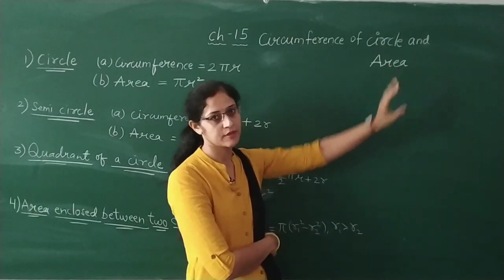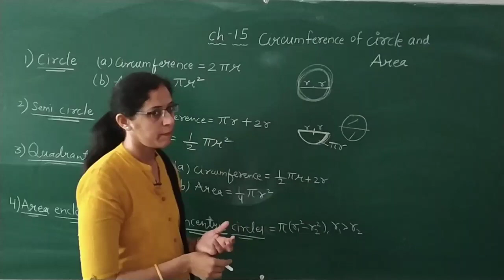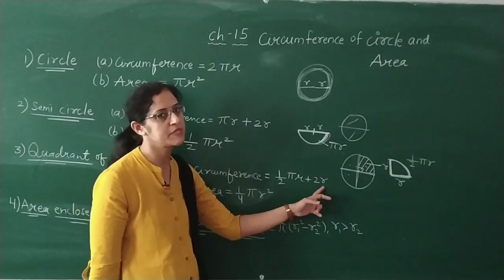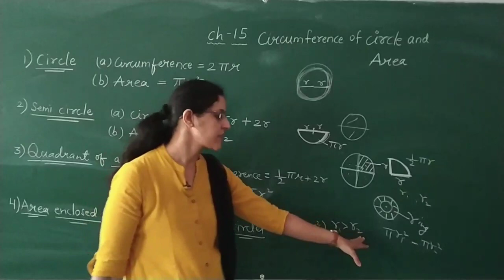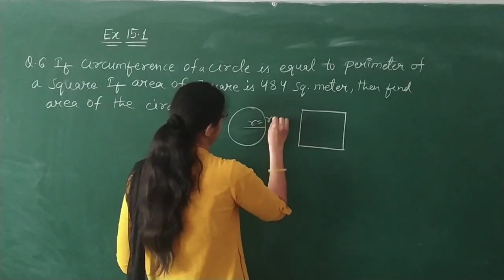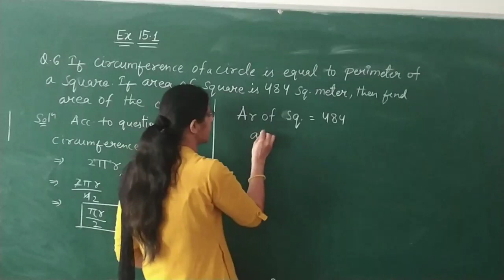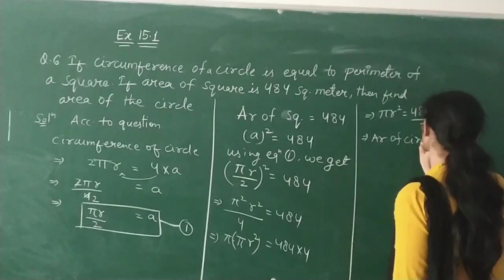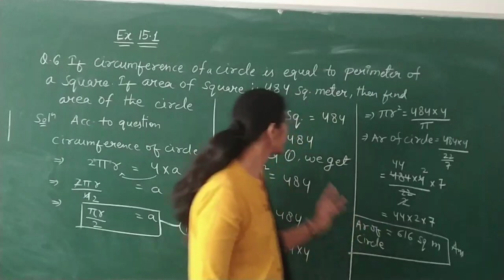Class 10||Circumference & Area of Circle